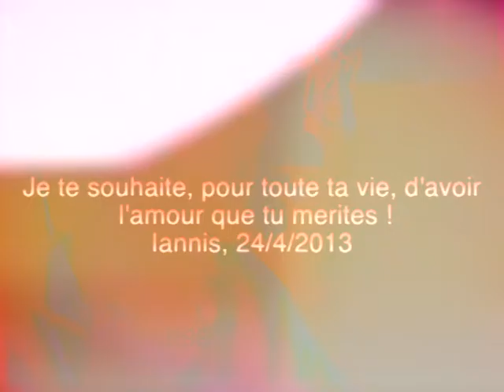Maud 24.4.2013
Bon anniversaire mon amour!